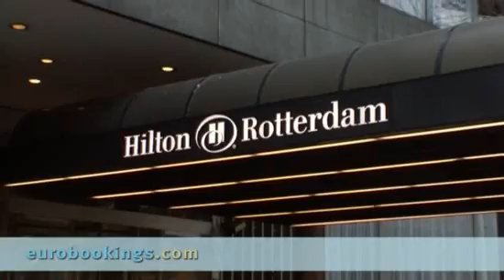Video clip of Hotel Hilton in Rotterdam by Eurobookings.com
This video from Hotel Hilton in Rotterdam is made by EuroBookings.com to give you a better impression of the Room Types, Lobby, Exterior and Interior of Hotel Hilton Rotterdam.